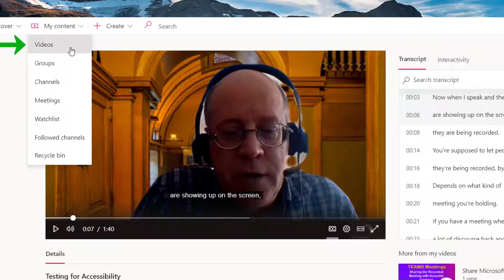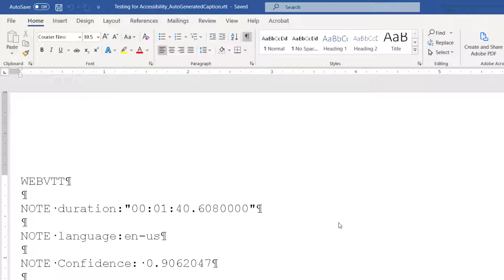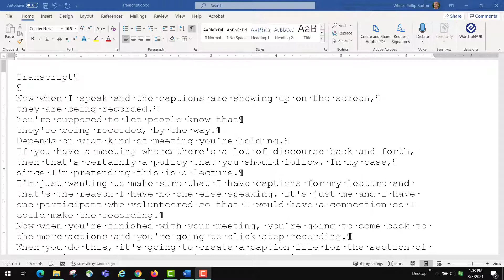Making a transcript from the Teams Meeting Live Captions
This video covers how you can make a Word file from the live captions, so that  you can have a transcript to send to your class.  In order to do this you first must have been a host of a Teams Meeting and turned on the live captions, and then , of course, recorded that meeting.  The video ends up in the Stream video playform.  Tihs only covers how to extract that caption file into a Word file.